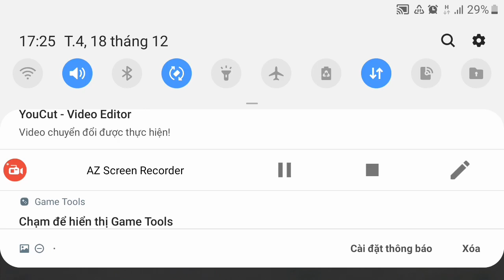Lần đầu đú trend cảm thấy mệt quá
Chào ae chúc ae 1 ngày mới vv bên người thân và gia đình nhé hehe
đây là kênh kĩ năng 😀😀😀😀😀😀
đùa chứ đây là kênh thời loạn niếu ae thấy hay cho xin 1like và đăng kí kênh cũng như là chia sẽ ủng hộ để lên được 2000 người đăng kí nhanh nhất nhé cảm ơn bạn rất nhiều 😀😀😀😀😀
chúc ae xem video vui vẽ và luôn đạt nhiều thành công trong cuộc sống nhé